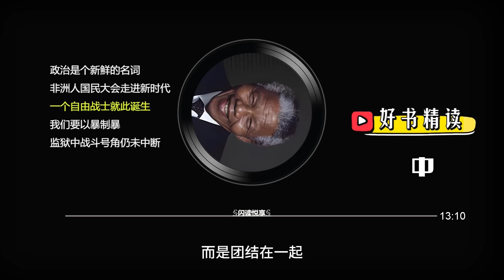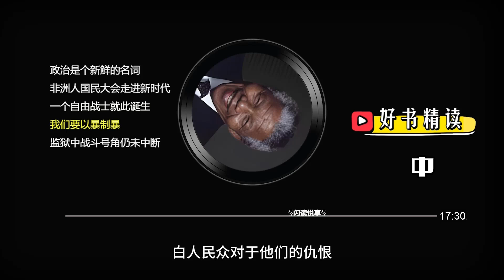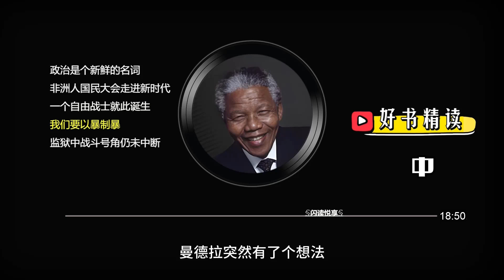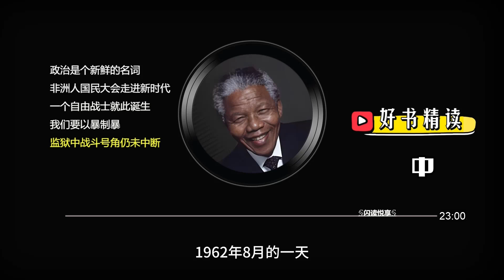好书精读《曼德拉自传（中）》漫漫自由路：曼德拉如何在政治运动中不断成长，最终面临被囚禁的命运。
今天我们继续探讨曼德拉的故事。在上一期中，我们了解到曼德拉童年和少年时期的经历，以及他如何放弃当公务员的梦想，转而选择成为一名律师，为黑人争取权益。在这一期中，我们将看到曼德拉如何在政治运动中不断成长，最终面临被囚禁的命运。

    曼德拉在律师事务所的艰苦生活：(00:00)
    加入政治运动的决定：(03:45)
    参与抵制运动和加入非洲人国民大会：(07:12)
    非洲人国民大会的新纲领和策略：(11:30)
    非暴力抵抗转为游击战：(15:40)
    曼德拉被捕和审判：(21:10)
    曼德拉被判终身监禁：(27:45)

在这一期中，我们看到曼德拉在政治运动中的成长和转变，以及面对囚禁的艰难抉择。让我们一起探索曼德拉在罗本岛监狱中是如何维护自己的权益，与政府抗争，并最终走出囹圄的故事。